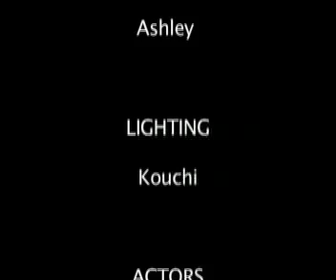sadik sergent-torture scene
a short fiction featuring the sadik sergent. made by francois grenier music by ursula 1000